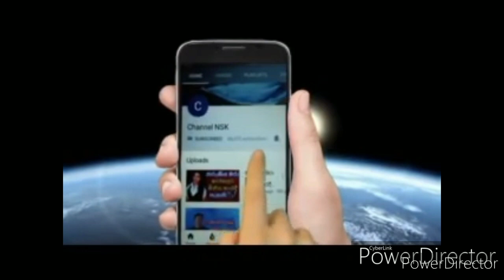ප්‍රවීන ආචාර්ය අජිත් නන්දලාල් මහතා අවසන් ගමන් යයි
හොදම වැඩේ මතුගම එව්න්ට පාලිත තෙවරප්පෙරුමව ගෙ
සැමියත් එක්ක දැක්කම ඉරිසියාවෙන් පුපුරලා දරු තුන්දෙ
රට බබලවපු උතුම් මිනිසෙක් අනිල් ජාසිංහ Dr Anil Jasinghe
කුවේට් රටේ බංඩාර සහෝදරයාට මල පනි .හැමෝටම දෙහි
මාළු මැරෙනවා අපිට පේනවා මාළු පන අදිනවා ලේ යනවා කපනකොට දඟලපු විදිහ ඒ සත්තු ජීවිත දානය ඉල්ලපු විදිහ
නැගණිය එක්ක ටියුෂන් ආපු 15 හැවරිදි සිසුවාව එක්කන් ගිහින් අමුතු පාඩමක් ඉගැන්නූ මිස්ට සිද්ධ උන දේ
ප්‍රසූතියට සූදානම්ව සිටි සහකාර දිස්ත්‍රික් ලේඛම් නදී අභි
මගේ බිරිඳ කුවේට් එකේ ගණිකා වෘත්තියේ යෙදෙනවා .
වංගුවක තියෙන ෆන් එක දන්නෙ බස් පිස්සෝ විතරයි
දරුවත් සමගම මියගිය මාතර සහකාර දිස්ත්‍රික් ලේකම් න
කොරෝනා මර්දනය වෙනවා නම් මුහුදට වුණත් බිලිවීමට
අඩුකරපු මිලට සීනි ජනාධිපති ලේඛම් කාර්යායෙන් ගන්නවා
මට මගේ දරුපවුල මතක් වෙනවා ඉක්මනට නුල බිමට ඇදි
බිඳ වැටුනු පෙම ගැන ගයන් මාධ්‍යට කිව්ව දේ
කෝටි 46 ක්‌ වටිනා තමන් සතු දේපළ සියල්ල දන් දුන් හේම
ලෝකයේ වේගවත්ම පන්දුව යැවූ අපේ මතීශ The fastest bowler in the world - Mateesha
මියගිය නැගණියගේ අවමගුලට සහභාගී වෙන්න බැරුව ප්‍රවීන රංගන ශිල්පීණී මදනිගේ සැමියා තැබූ සංවේදී සටහන